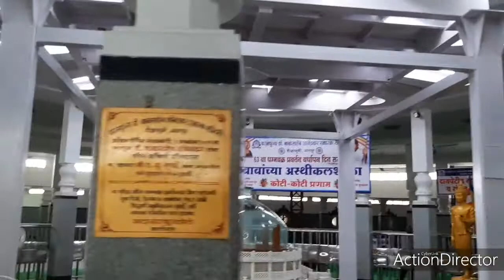Inside largest hollow Buddhist Stupa in the World